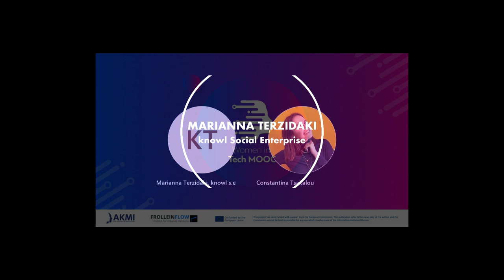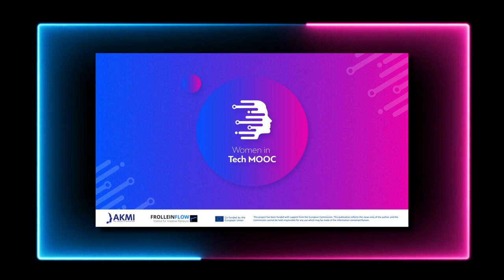Women in Tech MOOC: Marianna Terzidaki (gr+en)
Europe is getting older. Many baby boomers are retiring soon - and there are many changes ahead. Who will do all the work in the transition period?

Women, we hear, are suddenly a ray of hope in the labour market. At the same time, they have been neglected all these years. After the age of 45, they were hardly on the shortlist. Many have resigned. That should change now, because there are many opportunities in the technology sector.

But new skills need to be developed - and the first step is to build a mindset that sees an opportunity in the digital world of work. This is where we want to start and encourage women to participate in the digital transformation. Constructively, energetically, optimistically.

Let's talk about how we can gain more influence and take the reins ourselves.

💶 Funded by the EU Erasmus+
👏🏼 Supported by the German NABIBB